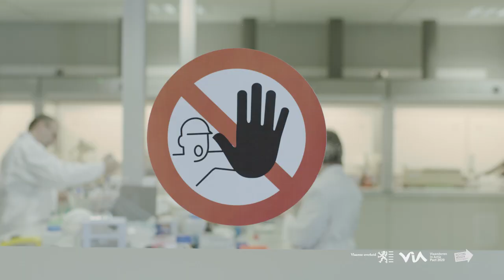Toch wel technisch: Claire en Marie in het labo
De mediacampagne "Toch wel technisch!" is een gezamenlijk initiatief van de onderwijsverstrekkers VVKSO, OVSG en GO! Met deze campagne willen ze duidelijk maken dat de perceptie m.b.t. het technisch onderwijs -- en in het bijzonder de technologisch georiënteerde studierichtingen -- toch wel serieus moet worden bijgestuurd...